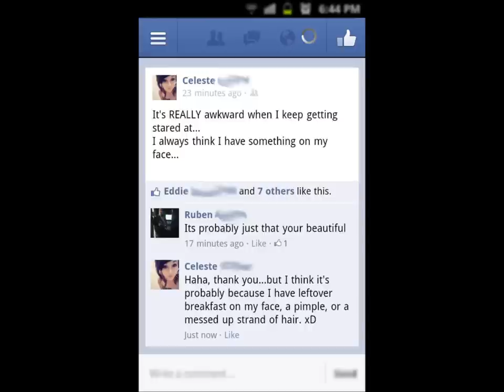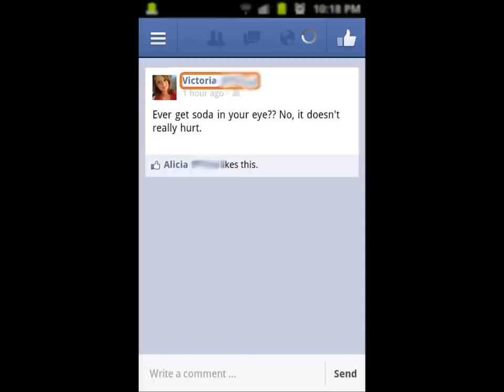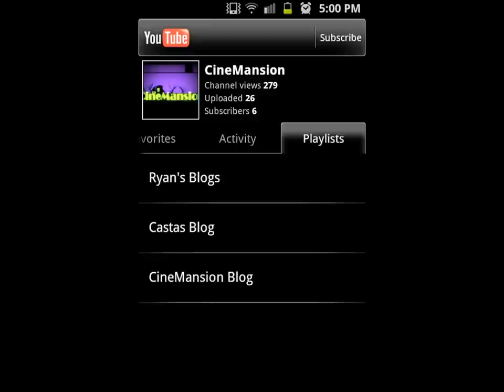COCK BLOCKED!!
So finally made my video. sorry for procastinating. The rain and lightning stopped me from recording. but here it is. Thank you viewers! Thank you Actors of the skits, Thank you all. Enjoy!